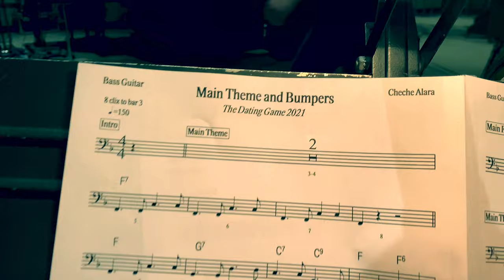BASS AND THE CITY, a session in Hollywood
SOOOOO... I wanted to share... something a little different ... A SESSION. in Hollywood... today. how exited I am to go back to work AGAIN... I was missing this so much, and it is coming back little by little... soooo this here is the recording of the Music for a Upcoming show called the Dating Game...
My BROTHER. CHECHE ALARA wrote all the music and did a great job with all the themes... super catchy... and putted together a KILLLLLLLIIIN BAND,,,,

TIM PIERCE  GT
LUIS CONTE PERC
VICTOR INDRIZO DRUMS
HARRY KIM TRUMP
DAN FORNERO TRUMP
ERIC JORGENSEN TROMB
GEORGE SHELBY SAX
PETER MOKRAN SOUND

MY FAMILY…. The Best Gear for Musicians